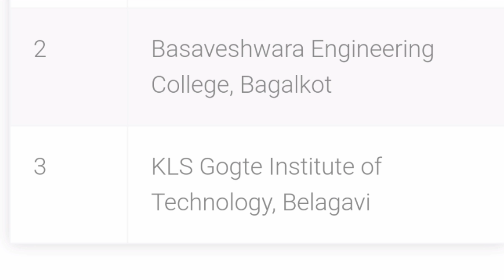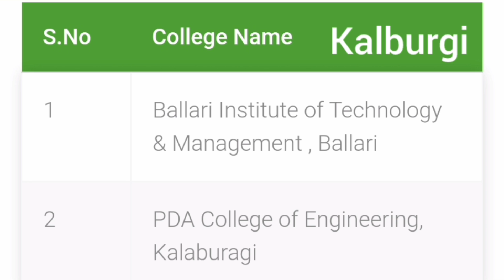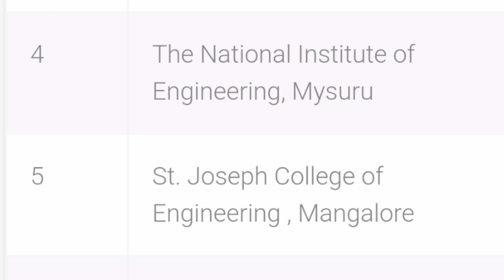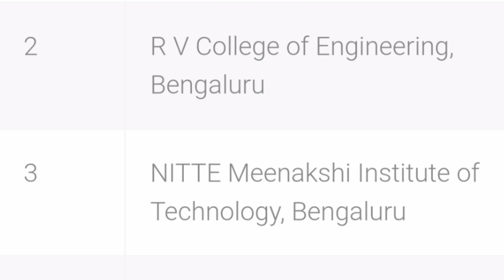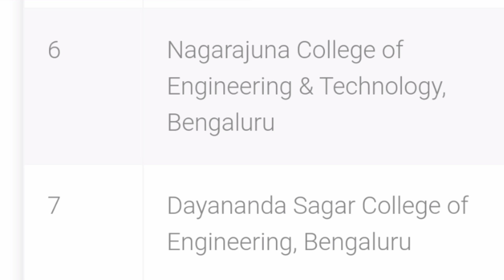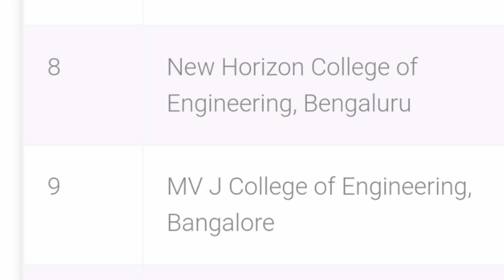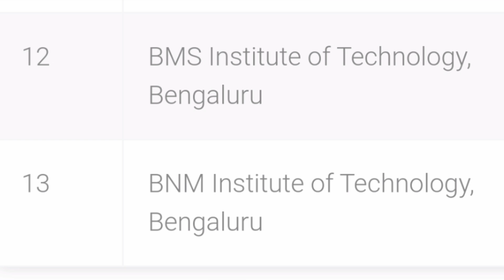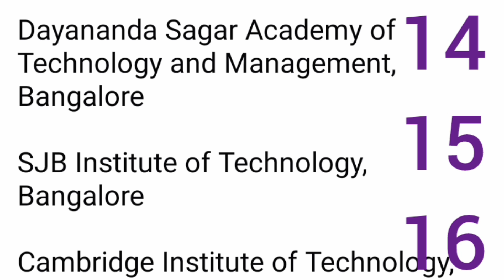Autonomous engineering colleges in Bangalore|Comedk colleges|Top engineering colleges in Karnataka